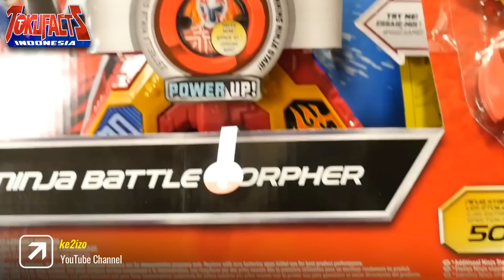7+ Produk Bandai Amerika yang Berbeda dengan Bandai Jepang | Power Rangers vs Super Sentai